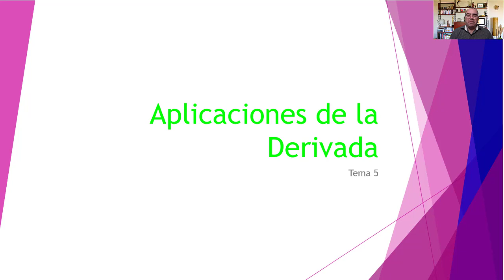Tema 5 - Aplicaciones de la Derivada (06)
Estudio de la monotonía de una función (Creciente, Decreciente) y los extremos relativos (Máximo relativo, Mínimo relativo)